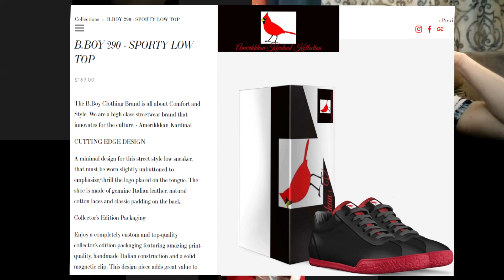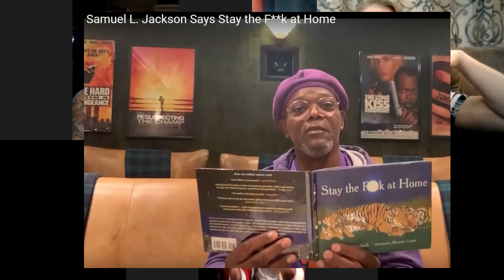Exclusive B.Boy Clothing Co. interview - face masks edition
CHIT CHATT'N with another special guest, who last made an appearance on our show in 2018. Check out this progress report on an upcoming fashion boss storming the area with his stylish medical face masks!!